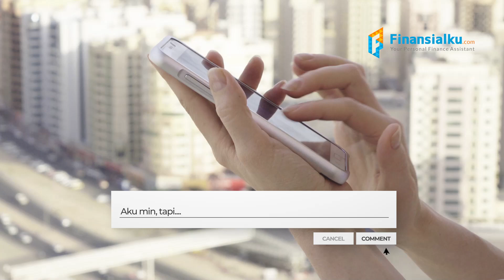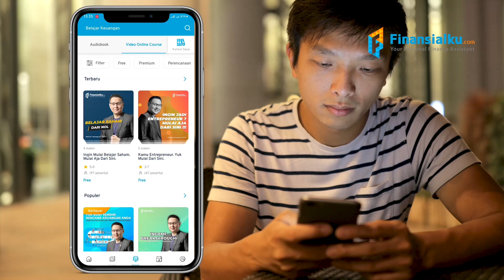Mudah Dilakukan!! Gini Cara Dapat Cuan Ratusan Persen Dari Bisnis Online!!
Yuk, yang mau nambah penghasilan! Gini nih caranya cuan ratusan persen dari bisnis online!! Udah coba belum??

Kamu mau mulai buka online shop buat nambah penghasilan? Kalau gitu, video ini cocok banget buat kamu tonton sampai akhir! Karena ada tips dan rahasia yang bisa bantu kesuksesan online shop kamu, lho!

CEO dan Founder Finansialku, Melvin Mumpuni sering banget kasih tahu kita untuk jangan cuma ngandelin satu pendapatan aja. Sobat Finansialku masih inget, ‘kan? Nah, salah satu cara yang bisa kita lakukan untuk nambah pemasukan adalah dengan buka bisnis online shop. Mungkin beberapa dari Sobat Finansialku ada yang berniat atau mungkin udah mulai bisnisnya, nih?

Buat Sobat Finansialku yang baru mulai, mending intip beberapa rahasia dan tips yang bakal Minku kasih tahu di video ini! Eits, sebelum itu, Sobat Finansialku tahu, ‘kan, harus apa? Yup!

1️⃣ Cari Tahu USP
Yang pertama, sebelum mulai, kamu harus tahu dulu apa USP dari produk atau jasa yang akan kamu pasarkan. USP sendiri adalah Unique Selling Proposition. Jadi, USP ini membantu kamu untuk bisa menonjolkan keunikan produk kamu dibandingkan produk kompetitormu. USP ini nggak perlu kamu jelaskan ke target konsumen, yang penting kamu terus konsisten, target konsumen akan mengerti dengan sendirinya, kok!

2️⃣ Menentukan Harga Jual
Poin kedua ini mungkin terdengar sepele buat kamu. Tapi, kita nggak boleh asal, lho! Dalam menentukan harga jual, ada beberapa faktor yang harus kamu pertimbangkan, yaitu:
🔴 Bandingkan harga produk serupa yang ada di pasaran, supaya kamu bisa menentukan harga yang pas, nggak terlalu mahal, atau pun nggak terlalu murah.
🔴 Harga yang dipatok oleh supplier juga harus kamu pertimbangkan, lho! Kalau nggak mempertimbangkan hal ini, nggak menutup kemungkinan, kamu akan nombok.
🔴 Pertimbangkan biaya operasional. Ini yang kadang nggak kita ikut masukkan ketka menentukan harga jual. Padahal, sebelum produk bisa sampai ke tangan konsumen, kamu perlu mempersiapkan banyak hal yang tentu membutuhkan biaya, ‘kan?

3️⃣ Promosi
Belakangan ini, semakin banyak media promosi yang bisa kamu manfaatkan untuk menaikkan awareness tentang produk kamu, misalnya kerja sama dengan influencer media sosial, membayar promosi di marketplace, memasang iklan di media sosial, beriklan di Google, atau mengoptimalkan SEO. Kamu tinggal pilih mana jenis promosi yang cocok untuk mempromosikan produk kamu.

4️⃣ Berikan Pelayanan Maksimal
Pelayanan maksimal bukan cuma bicara soal tahan emosi ketika ada pelanggan yang menyebalkan. Tapi, kamu juga harus hadirkan transparasi dari setiap prosesnnya. Kamu juga harus menyelaraskan bahasa yang digunakan ketika berkomunikasi dengan pelanggan. Sesuaikan dengan karakter psikologisnya, ya! Jangan lupa minta pelanggan kamu untuk kasih testimonial, dan pendapat mereka terkait produk kamu untuk evaluasi ke depannya, ya!

5️⃣ Mengelola Keuangan Bisnis dengan Benar
Yang terakhir ini paling penting, tapi masih banyak juga dihiraukan sama para pemula, nih, yaitu memisahkan keuangan bisnis dan pribadi. Kenapa ini penting? Karena pendapatan bisnis tentu harus diperuntukkan khusus buat bisnis, bukan keperluan pribadi. Terus gimana caranya saya memenuhi kebutuhan pribadi, Minku? Tenang, kamu cuma tinggal menggaji diri kamu sendiri setiap bulannya, dengan besaran yang disesuaikan sama pemasukan bisnis kamu. Untuk penjelasan lebih lengkapnya, kamu bisa dengarkan audiobook tentang mengelola keuangan buat pebisnis yang ada di description box, ya!

Download di sini buat dengerin lebih lengkapnya!